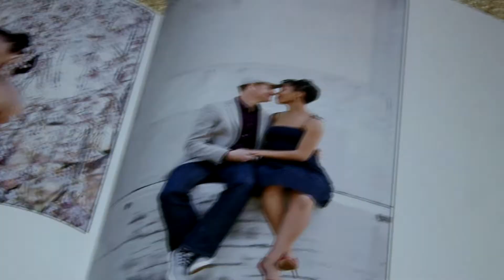DC War Memorial & The Flying Bridge | Wedding Highlight Video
This is a wedding highlight that we filmed at the lovely DC War Memorial and Flying Bridge.

The Flying Bridge
444 North Capitol Street, N.W.
The Hall of States
Washington, D.C. 20001